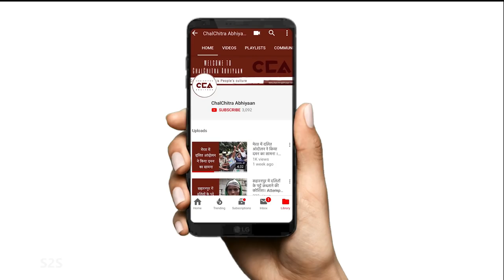मुज़फ़्फ़रनगर दंगा- 5 साल बाद- भाग 1 । Five years since Muzaffarnagar riots- Part 1 -CCA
सितम्बर 2013 में पश्चिम उत्तर प्रदेश के मुज़फ़्फ़रनगर और शामली ज़िलों में हुए दंगे को अब पाँच साल हो चुके हैं।चलचित्र अभियान ने, 'मुज़फ्फरनगर दंगा- 5 साल बाद' की शृंखला शुरू करी है जिसमें दंगे के पांच सालों में समाज के अलग-अलग पहलूओं पर असर को दर्शाया जाएगा। इस भाग में हम पीड़ितों से बात करते हैं, कि पिछले पाँच सालों में उन्हें किन दिक्क्तों का सामना करना पड़ा।कुछ पीड़ित जिनके रिश्तेदारों का इस दंगे में क़त्ल हुआ था, उनके द्वारा दर्ज हुए केस के स्थिति भी जानने की कोशिश है।
 टीम : विशाल कुमार, अमूल्या ाफाले,  शाकिब यामीन रअंग्रेज़ज, राहुल शेरवाल
It's been five years since the riots that broke out in Muzaffarnagar and Shamli districts in Wester Uttar Pradesh in September, 2013.  Chalchitra Abhiyaan presents a multi-part series, 'Five years since Muzaffarnagar riots' focussing on various political and socioeconomic ramifications of the riots. In this episode we speak to several riot victims and try and understand the problems they had to face over the last 5 years. We also try to understand the status of various cases that were filed by those who lost their relatives in the riots.
Crew- Vishal Stonewall, Shakib Yameen Rangrezz, Amulya Aphle, Rahul Sherwal